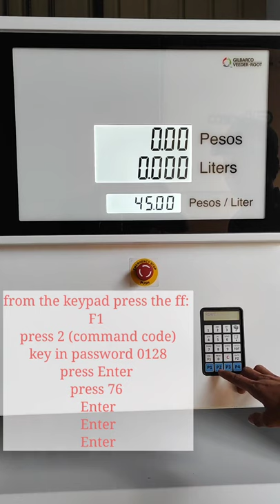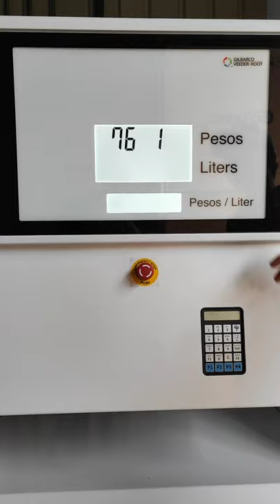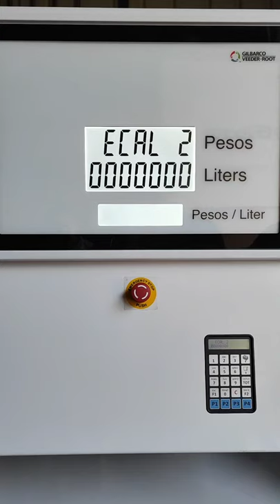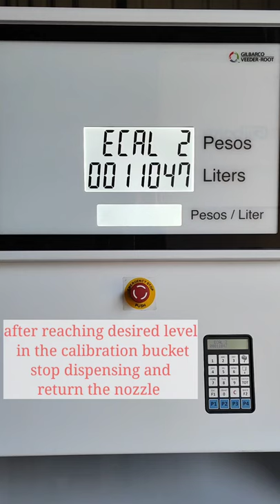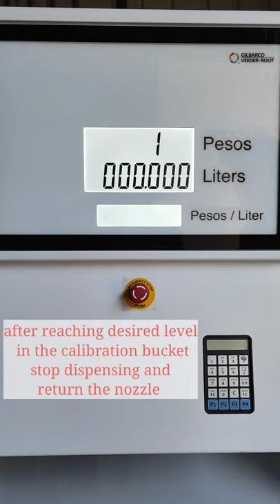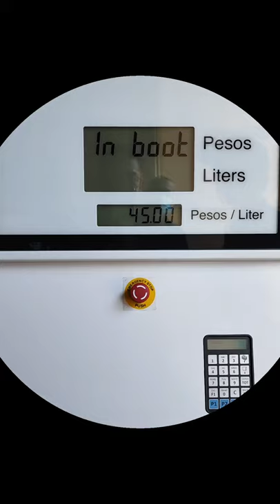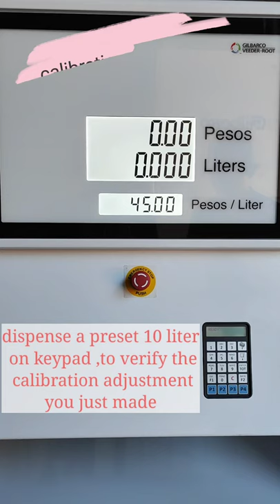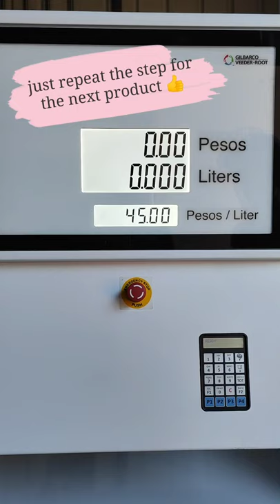the new latitude calib..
calibrating latitude